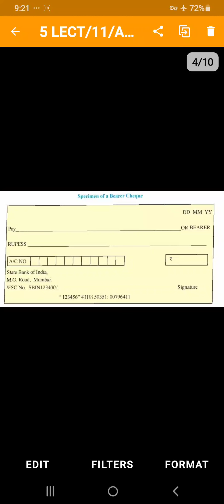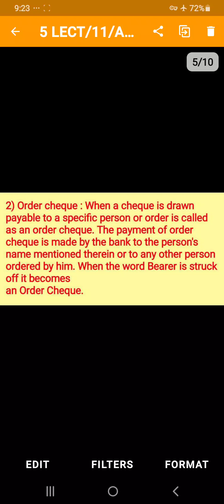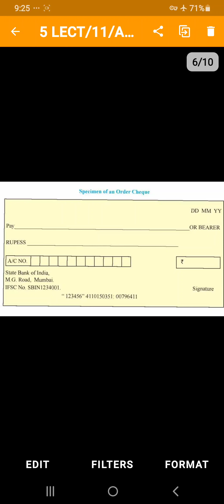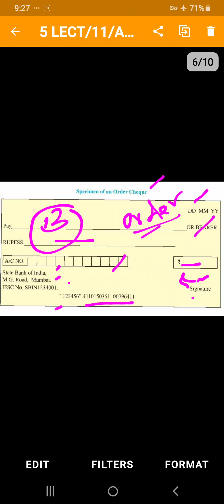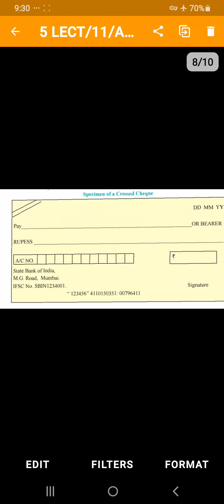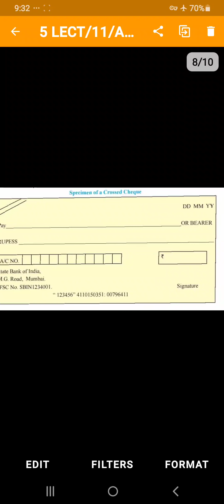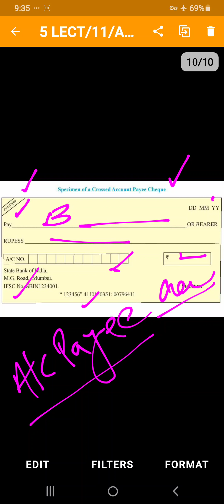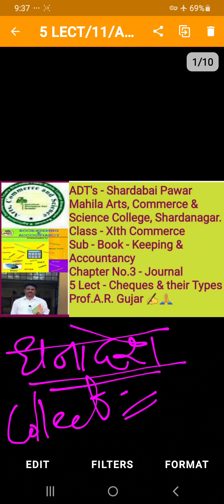L5/XI COM/AC/CH.NO.3. JOURNAL